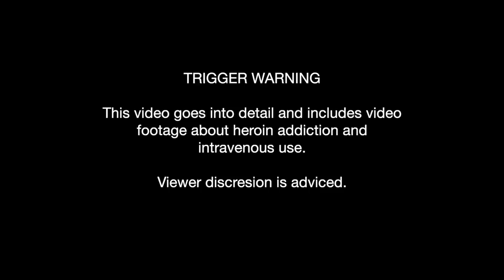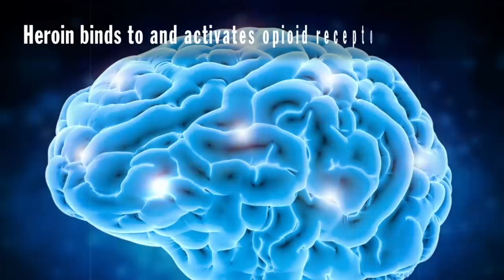WHAT IS HEROIN ADDICTION LIKE?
JESSICA KENT VLOGS - Link isn't working

Write Me!

My Camera 📽

My Mic🎙

Backdrop stand 🙂

Backdrop lights 💡